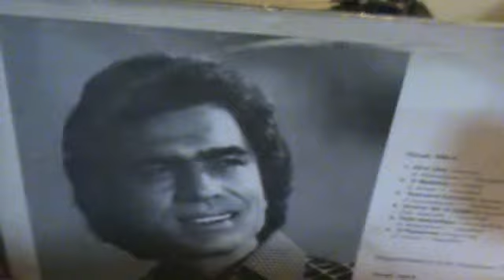Μ' ΑΝΑΣΤΑΤΩΣΕ ΔΗΜΗΤΡΗΣ ΞΑΝΘΑΚΗΣ